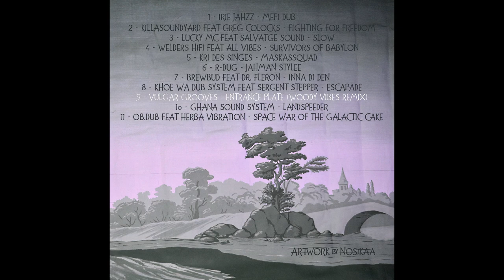Vulgar Grooves - Entrance Plate (Woody Vibes remix)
Onze morceaux en téléchargement libre pour un voyage à travers le dub et la France. Depuis Montpellier jusqu’en Eure-et-Loire, en passant par Bourg-en-Bresse, Saint Etienne ou Avignon, 17 artistes vous proposent leurs productions et collaborations.